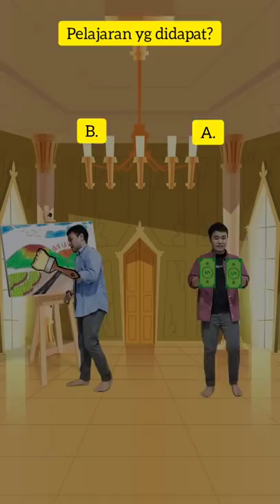SAHABAT SEJATI SELALU MENGERTI ! 🥰 by Kevin Kaez